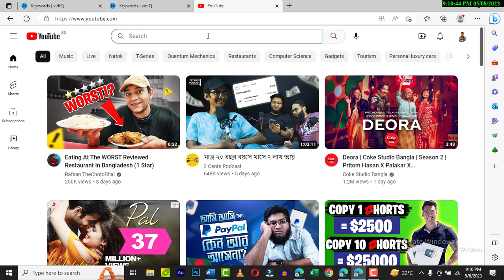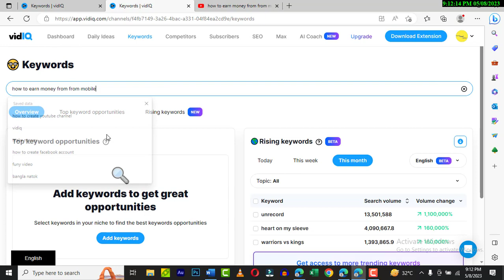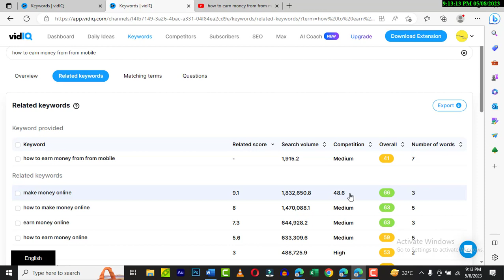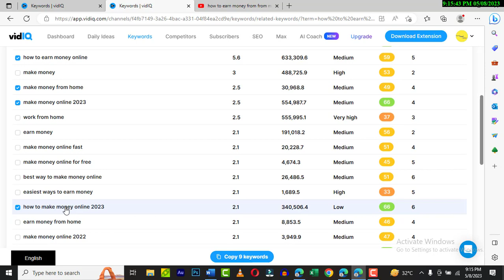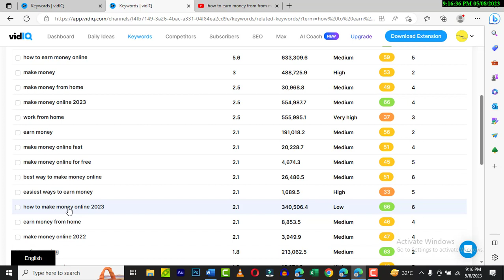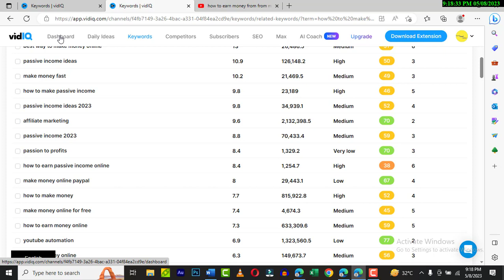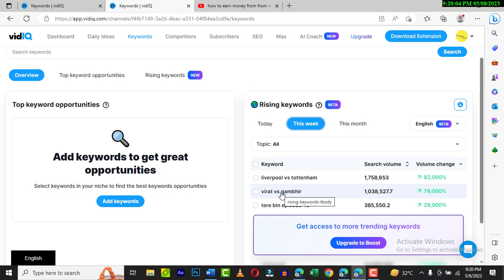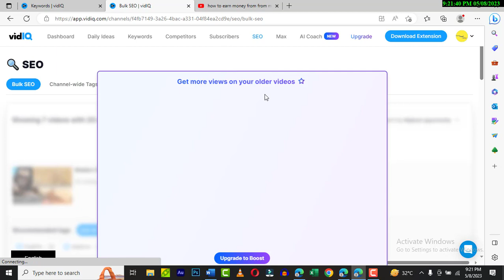Best YouTube keyword research tools for YouTube SEO 2023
There are several great YouTube keyword research tools available for YouTube SEO in 2023. Here are some of the best ones:

1. VidIQ - VidIQ is a powerful YouTube SEO tool that offers a suite of features for keyword research, competitor analysis, and video optimization. It provides insights into search volume, competition, and trends, as well as suggestions for tags and titles.

2. TubeBuddy - TubeBuddy is another popular YouTube SEO tool that offers a range of features, including keyword research, tag suggestions, and video optimization. It also offers a bulk processing feature that allows you to optimize multiple videos at once.

3. Ahrefs - Ahrefs is an all-in-one SEO tool that includes a powerful YouTube keyword research feature. It offers insights into search volume, keyword difficulty, and competition, as well as suggestions for related keywords and topics.

4. Google Trends - Google Trends is a free tool that allows you to explore search trends over time. It can be useful for identifying trending topics and keywords that you can use in your YouTube videos.

5. Keyword Tool - Keyword Tool is a free tool that provides keyword suggestions based on Google Autocomplete. It can be a great resource for generating long-tail keywords and phrases to use in your YouTube videos.

Overall, the best YouTube keyword research tool for you will depend on your specific needs and budget. Consider trying out a few different tools to see which one works best for you.